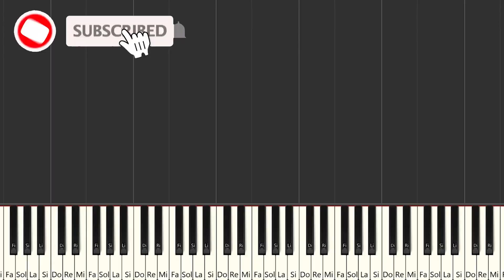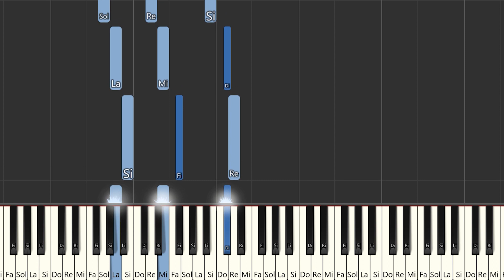Boza, Kenia OS - Ocean | Instrumental Piano Tutorial / Partitura / Karaoke / MIDI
Aquí tenéis el tutorial de cómo tocar @BozaMusic  , @keniaos1973   - Ocean  con la partitura , el vídeo y el MIDI